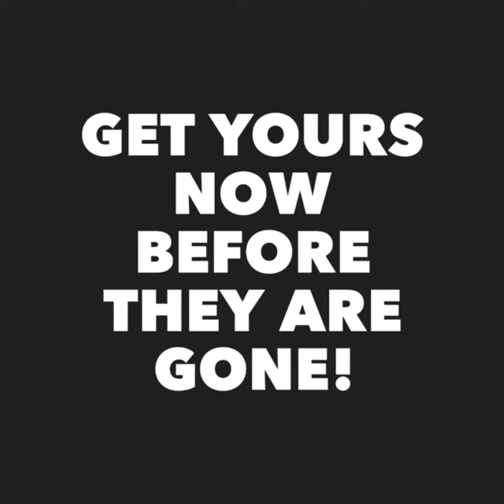FOR 72 HOURS ONLY! Free Pug Throw Pillow Cover Just Pay Shipping!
For only 72 hours(Starting from Monday, October 16th, 2017 at 12pm PST), we're giving away 250 Throw Pillow Covers in celebration of the launch of the new website!

for more gift ideas from categories such as Pug Lovers, iPhone and Samsung Users, Cartoon/TV Show/Movie Lovers, and more!